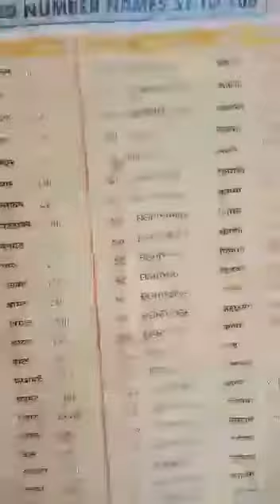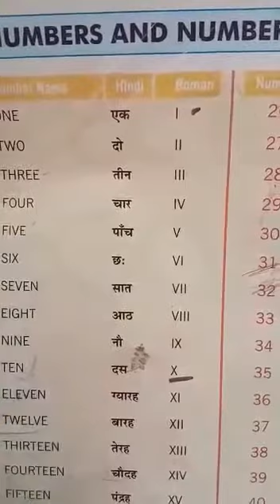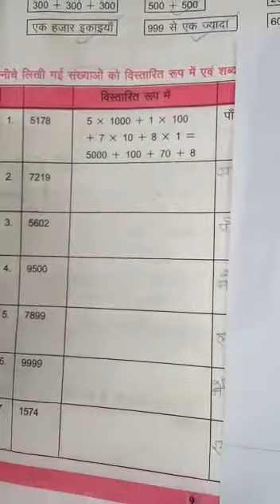RRHS Class 4 Maths Lesson 01 by Mrs. Manju Kumari